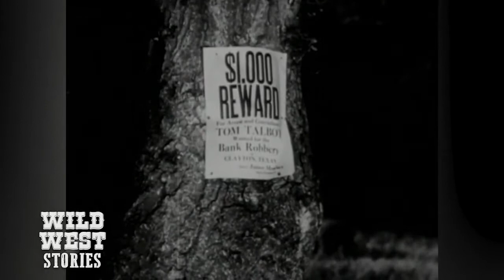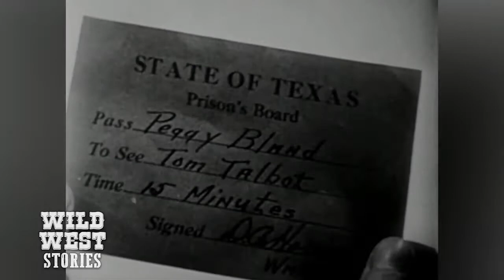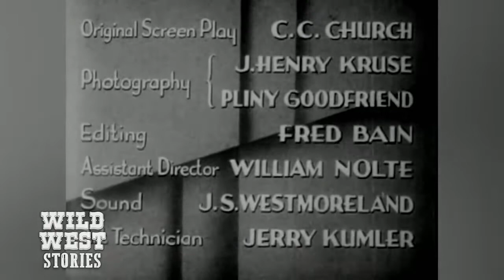THE LARAMIE KID | Full Western Movie | Tom Tyler | English | HD | 720p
When Morley has his own bank robbed, Tom tries to break it up. Mistaken for one of the gang, he is caught and sentenced to a chain gang. His girlfriend Peggy then sets out to prove his innocence.